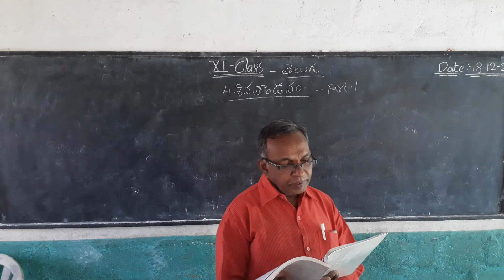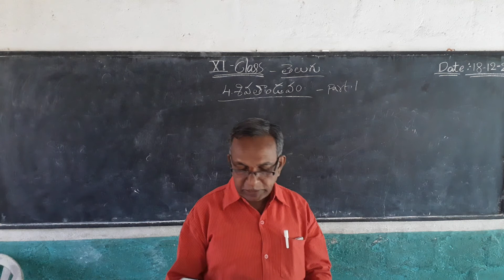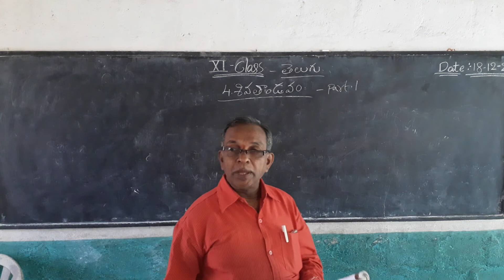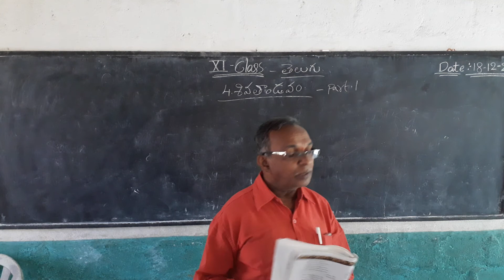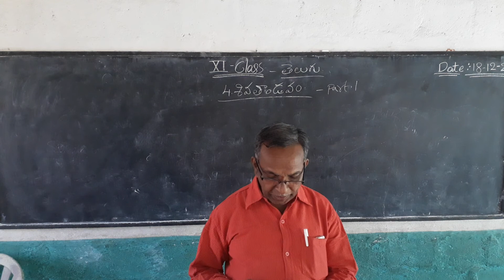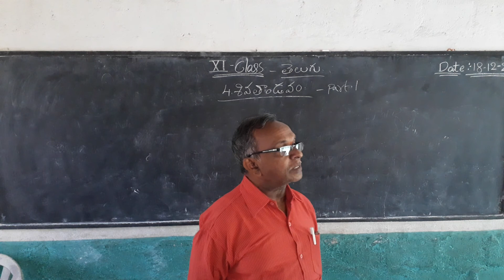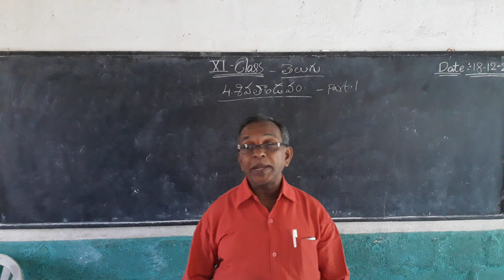9th Sivathandavam part 2